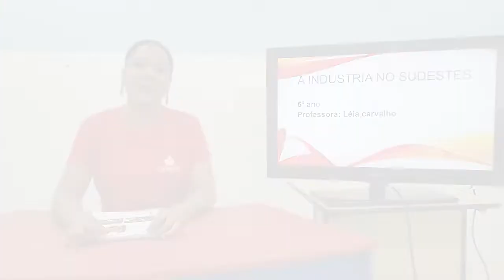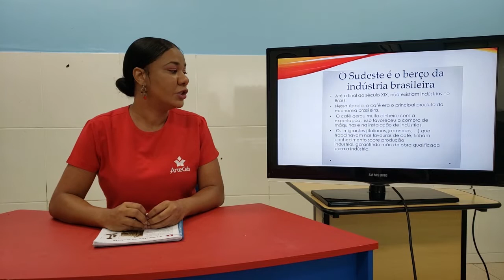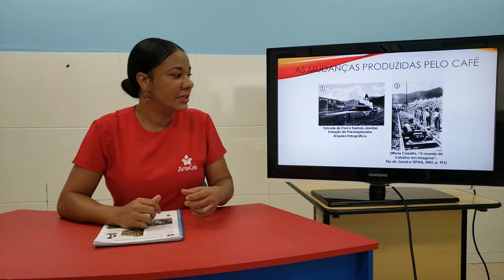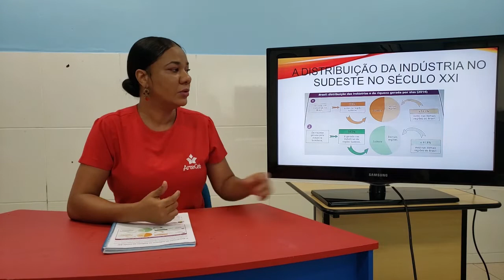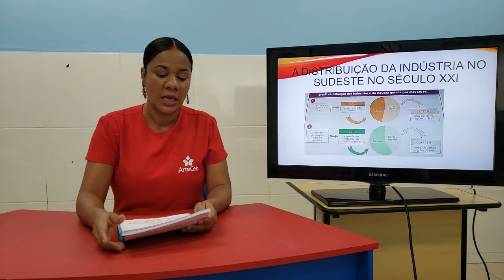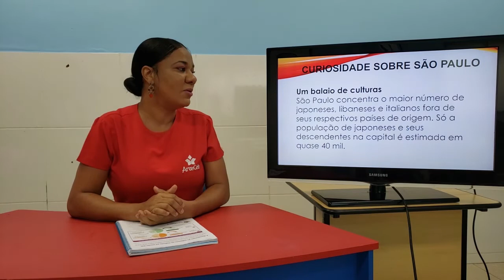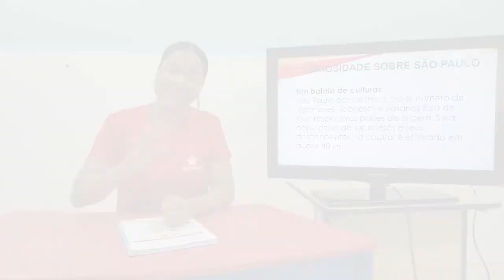27/05 - 5º ANO (EF) - GEOGRAFIA - A INDÚSTRIA NO SUDESTE - LÉIA SANTOS